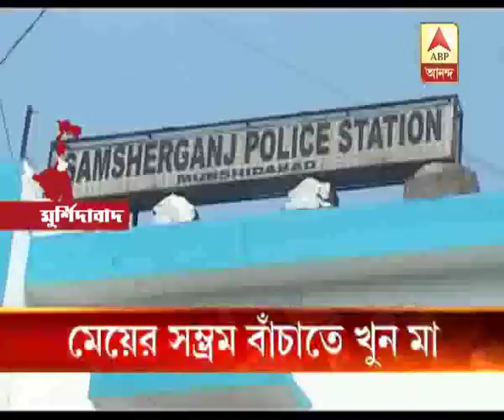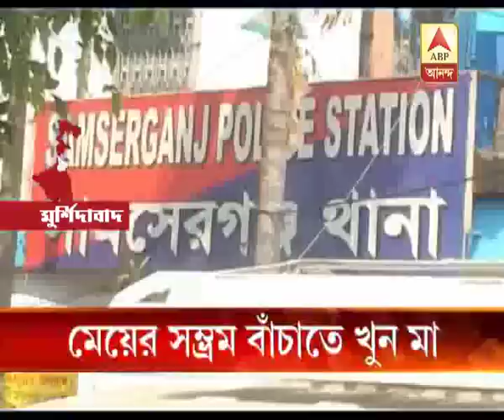Woman killed while trying to save daughter from rapists